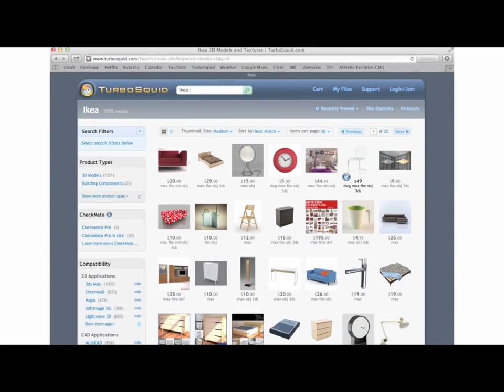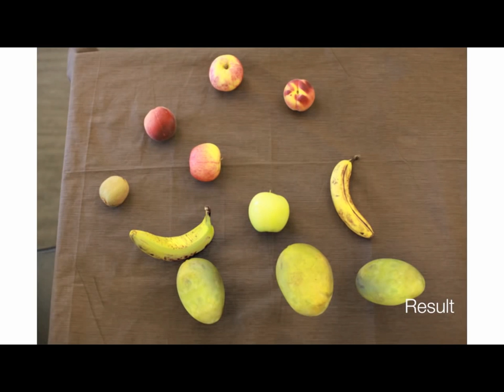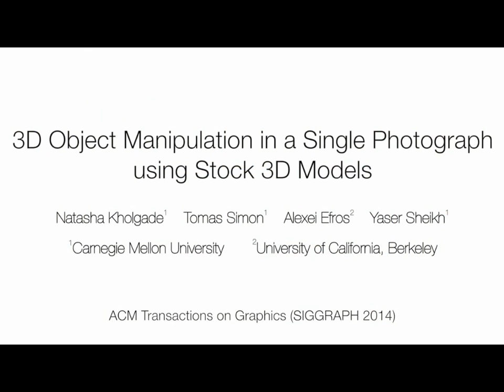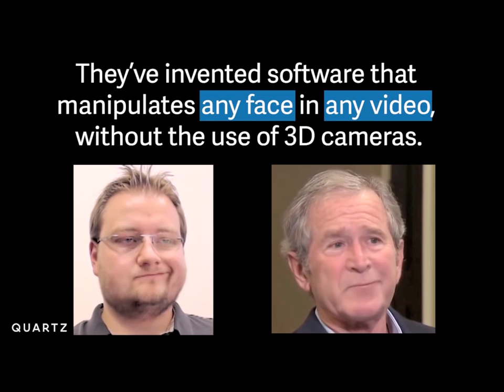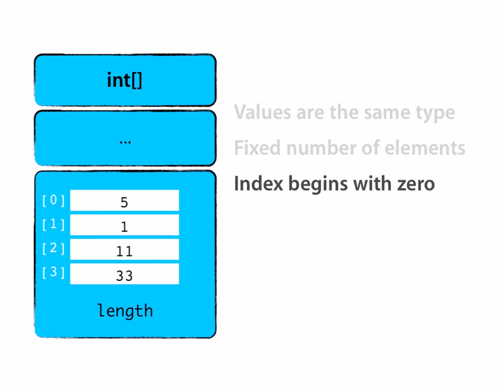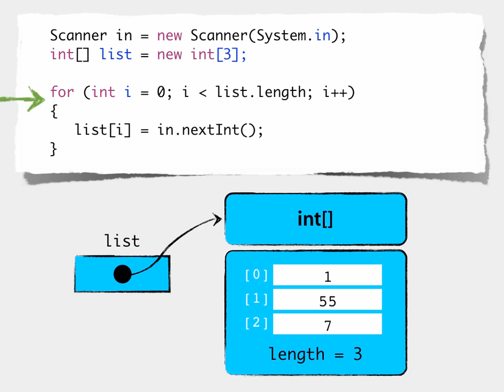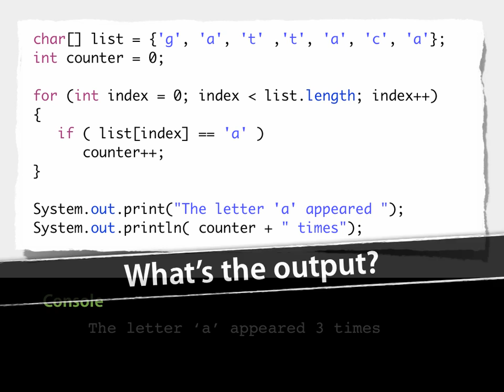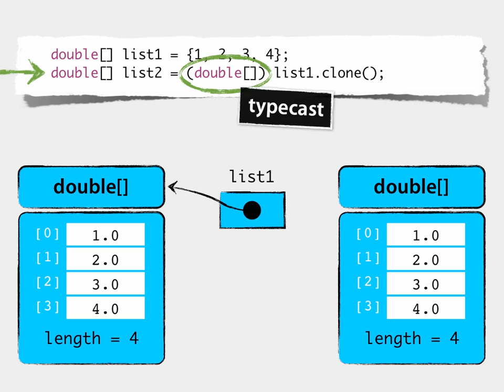Lecture 8: Arrays - part 1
Introduction to Computer Science with Prof. Kosta Derpanis, Ryerson University